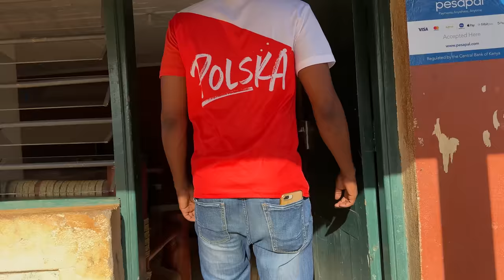Ile kosztuje żona w Afryce? Mamy odpowiedź! Miejscowy mówi po POLSKU! [4K]